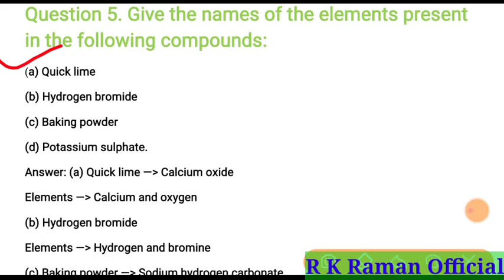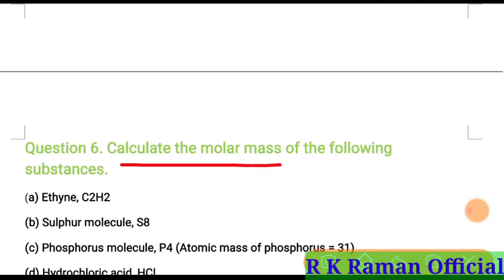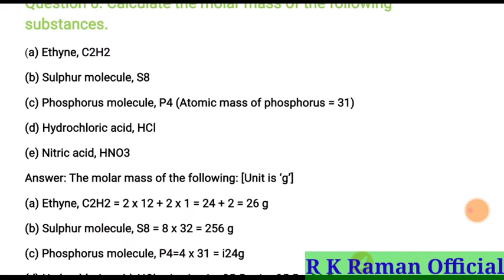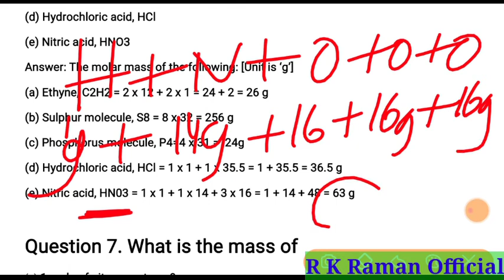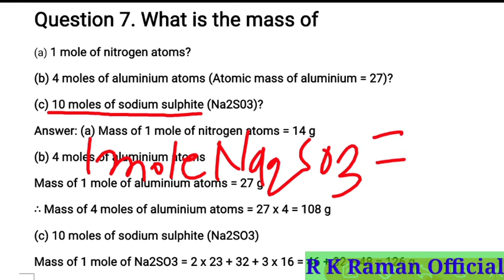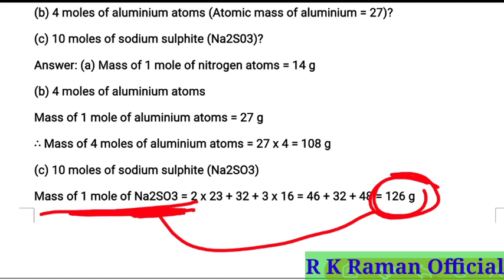NCERT Solution For Class 9 Atoms and Molecules [Part 4]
Atoms and Molecules NCERT Solution,
NCERT Solution for class 9 Atoms and Molecules,